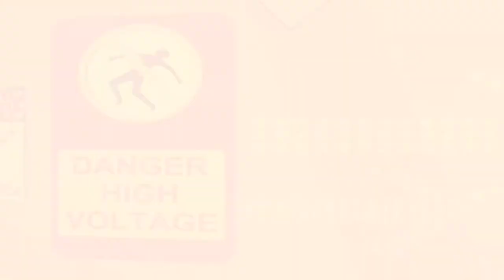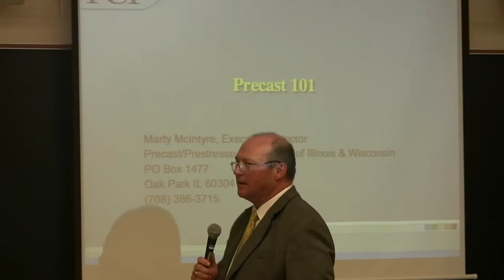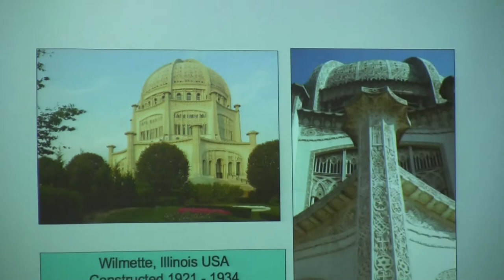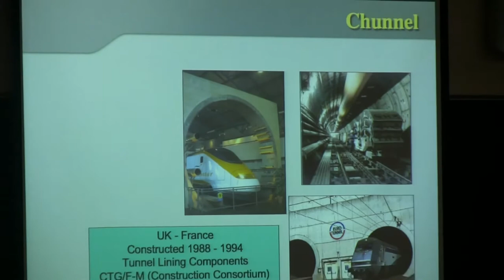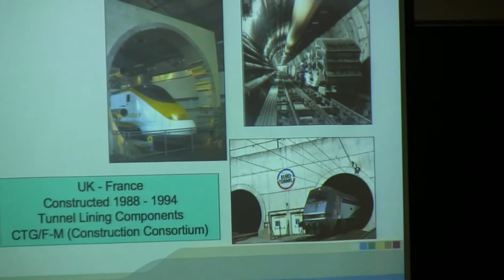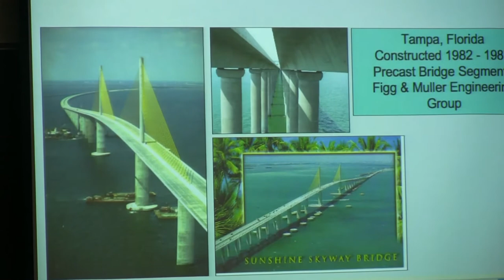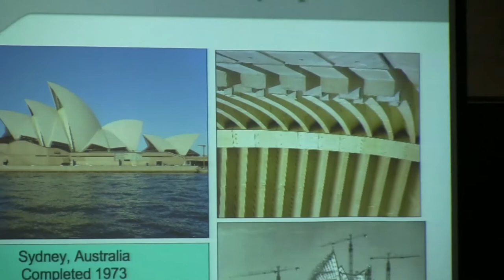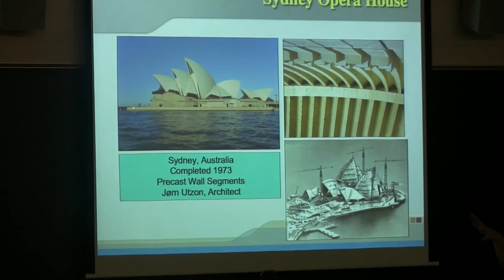Precast Prestressed Concrete (11/20/2009) - Part 1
Marty McIntyre of PCI and Mark Greiner of High Concrete speak to Eastern Illinois students about the PreCast Concrete Industry and the work process involved. (Part 1 of 7)